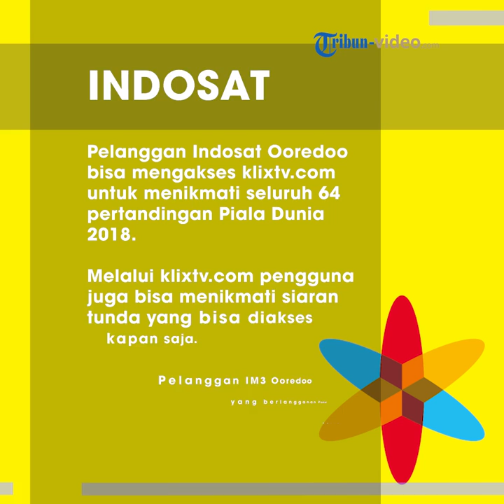Cara Nonton Live Streaming Arab Saudi Vs Mesir lewat HP via Telkomsel, Indosat dan XL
TRIBUN-VIDEO.COM - Timnas Arab Saudi akan bertemu Mesir di ajang Piala Dunia 2018, di Rusia, Senin (25/6/2018).

Pertandingan ini akan disiarkan langsung di Trans 7 pukul 21.00 WIB.

Untuk menonton live streaming lewat Handphone ikuti petunjuknya dalam video di atas atau langkah di bawah ini:

1. Telkomsel

Telkomsel menawarkan aplikasi video digital MAXstream, khusus bagi pelanggannya untuk bisa menikmati seluruh pertandingan, dari partai pembuka hingga partai final 15 Juli mendatang.

Aplikasi MAXStream bisa diunduh melalui Google Play Store di tautan ini.

Khusus untuk Piala Dunia 2018, Telkomsel menyediakan paket kuota VideoMAX 30 GB dengan harga Rp 10 di aplikasi MAXstream.

Nantinya, pengguna bisa log-in melalui nomor ponsel dan sosial medianya.

2. Indosat

Pelanggan Indosat Ooredoo bisa mengakses KLIXtv.com dari perangkat mobile.

Tak hanya siaran langsung saja, melalui KLIKxtv.com pengguna juga bisa menikmati siaran tunda yang bisa diakses kapan saja.

Program informasi khusus Piala Dunia juga dihadirkan di KLIXtv.com.

Paket Unlimited YouTube mulai dari Rp 5.000 yang aktif selama tiga hari, dan Paket Unlimted YouTube bulanan bisa langsung digunakan tanpa perlu registrasi.

3. XL

Pelanggan kartu prabayar XL bisa menonton aksi dari tim kesayangannya di lapangan hijau tanpa kuota internet melalui aplikasi video KLIX yang bisa diunduh di Google Play Store.

Paket kedua Rp 75.000 bisa dinikmati untuk mengakses pertandingan periode 28 Juni-7 Juli.

Ada pula paket ketiga Rp 99.000 untuk periode pertandingan 13-27 Juni, serta paket satu bulan dengan harga normal.

Paket terakhir seharga Rp 88.000, akan memberikan akses selama periode 7-12 Juni. XL menerapkan batas pemakaian wajar kuota (FUP) sebesar 5 GB per hari.

Setelah batas tersebut, kecepatan akses menjadi 64 Kbps.